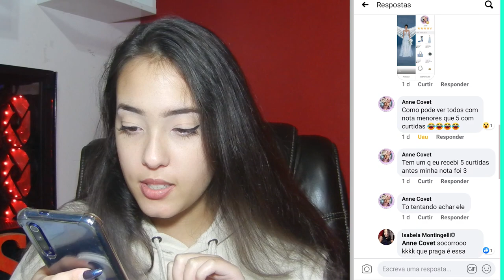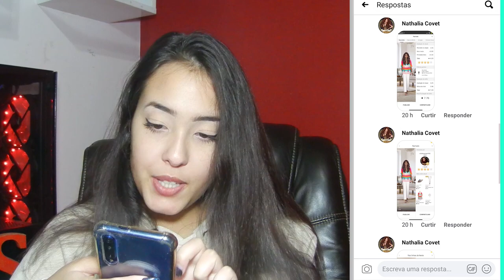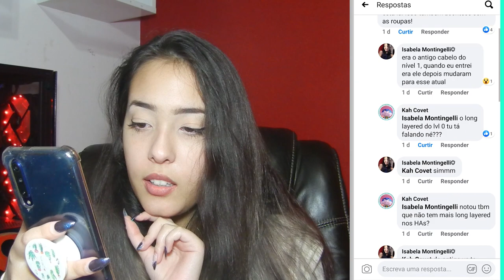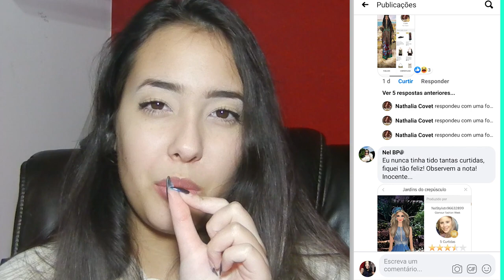TEORIAS DA CONSPIRAÇÃO NO COVET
Você conhece a teoria das curtidas? E o cabelo fantasma? Expliquei tudooo nesse vídeo! Obrigada a todas que comentaram no post ♥